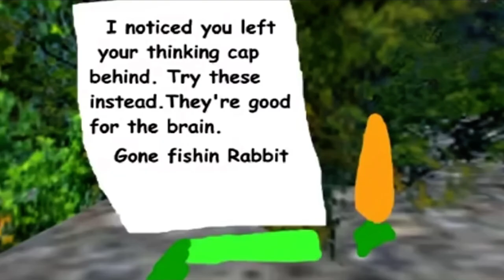Thomas and the magic railroad the retold (2024) part 9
Characters roles
Thomas the tank engine
Edward the blue engine
Henry the green engine
Gordon the big engine
James the red engine
Toby the tram engine
Duck
Bertie the bus
Mr conductor
Lincoln as patch
Vincent as pt boomers
Diesel 10 (mentioned)
Lady the lost engine (mentioned)